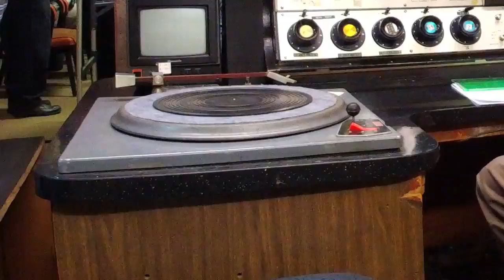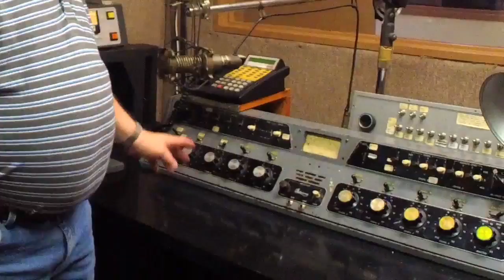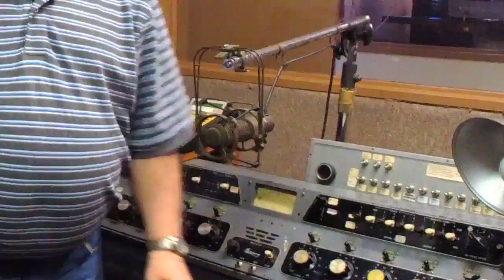The last hours of Chattanooga's WFLI "Jet Fli" radio station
Barry Courter and Lesley Dale visit legendary Chattanooga radio station WFLI on its last day in operation to meet famous DJs like Tommy Jett and David Carroll and, and talk about the station's historic past in the rock music scene.